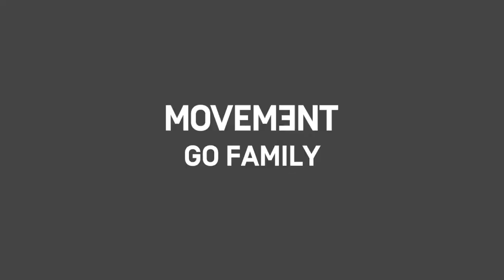GO Series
Equilibrio perfecto entre freeride y turismo, la serie GO está diseñada con un alto compromiso para la libertad de movimiento.
Bajo el liderazgo de @aurelienducroz, hemos optimizado su accesibilidad y comodidad.
La línea perfecta está ahora a tu alcance, rozando insolentemente la perfección.